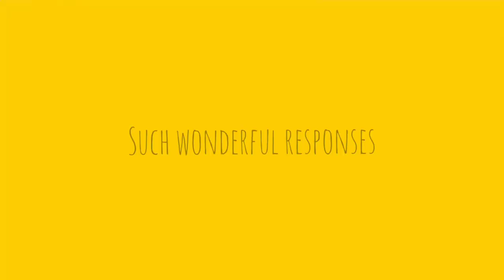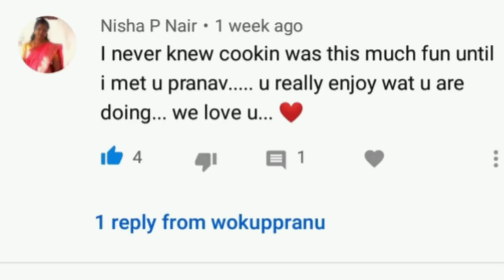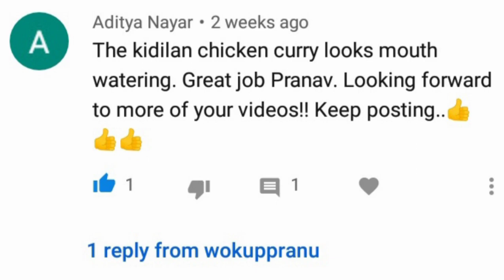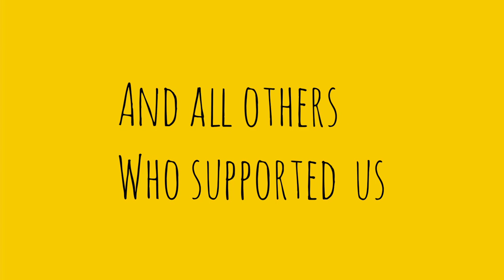wokuppranu - Dutt family thanks for 1000+ subscribers🙏😊MEET MY PARENTS AND THE BLOOPERS😅😄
Hey guys, thank you for stopping over at our video 🙏🏼😊

We thank you so much for the Love and support you are giving to us..and finally we crossed 1 K subscribers.😍
We express our gratitude to each one of you for this.But due to time constraints, we are unable to name each and everyone of you. So please accept our heart felt thanks for each one of you. And we are looking forward to your continued support to take ' wokuppranu' to greter heights in the days to come.